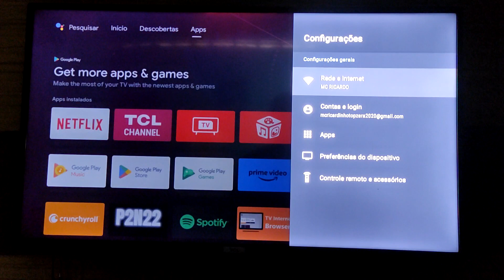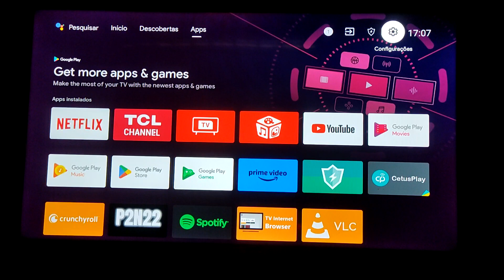Como Ativar o CHROMECAST da SMART TV TCL - O ESPELHAMENTO DE TELA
Fala galera, agora venho mostrar como ativar o chromecast da smart tv tcl.

00:01 Introdução